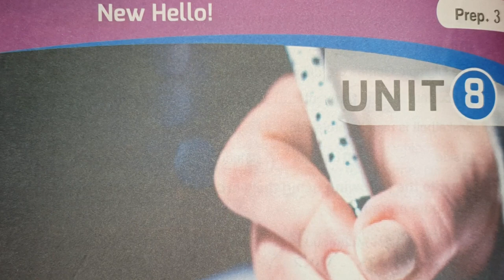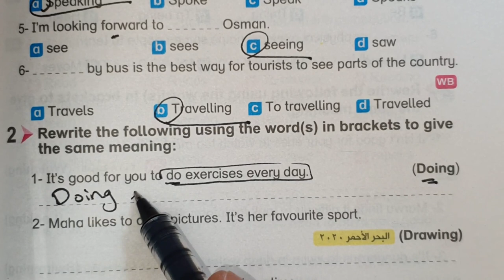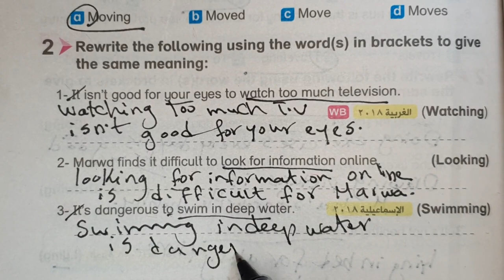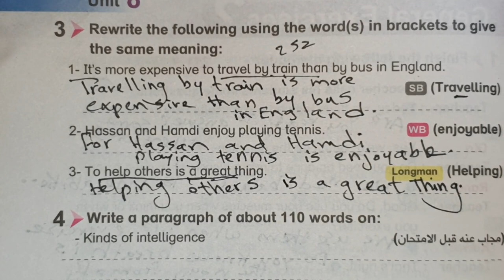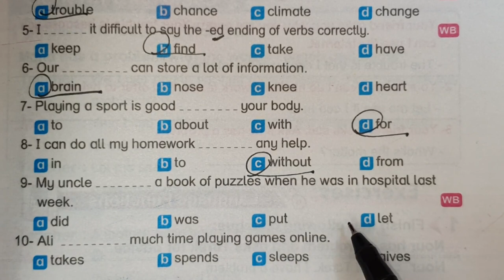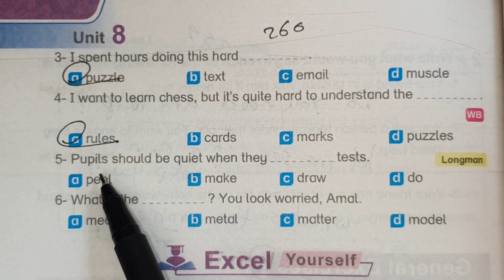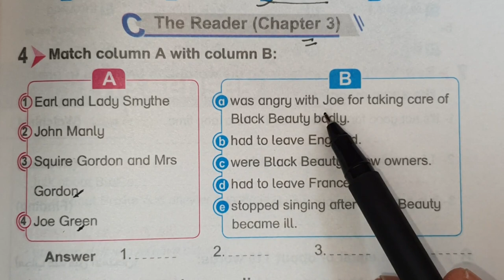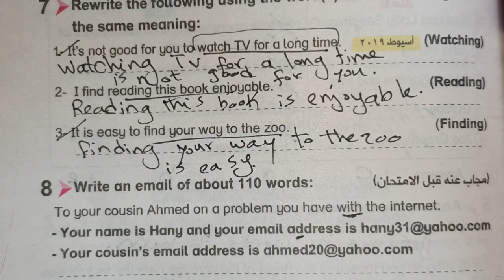حل كتاب بت باي بت bit by bit الصف الثالث الاعدادي انجليزي الترم الاول 2021 الوحده الثامنه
ان شاء الله في الفيديو دا اجابات و حل اسئلة كتاب بت باي بت bit by bit ل منهج الصف الثالث الاعدادي انجليزي الترم الاول 2021 الوحده الثامنه how we learn اجابات بت باي بت bit by bit انجليزي 2021 للصف الثالث الاعدادي